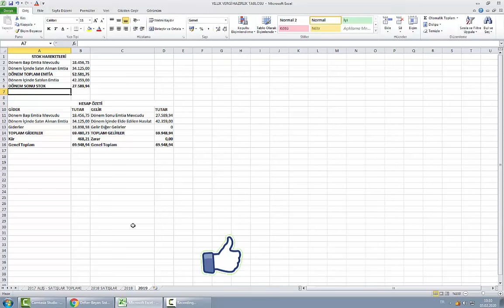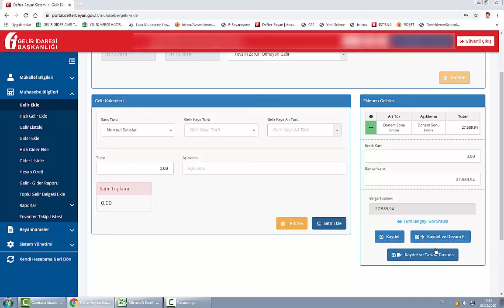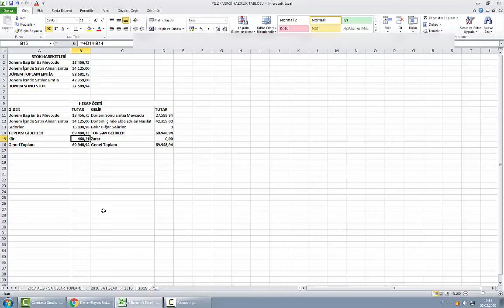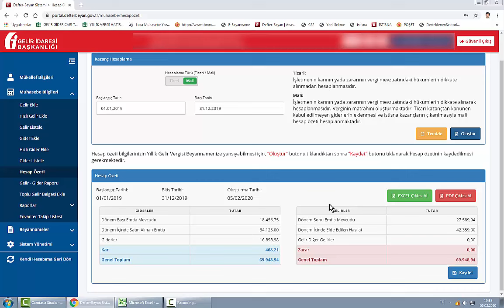Defter Beyan Sisteminde Dönem Sonu Mal Mevcudu Nasıl Eklenir?Defter Beyan da Dönem Sonu Emtia Ekleme